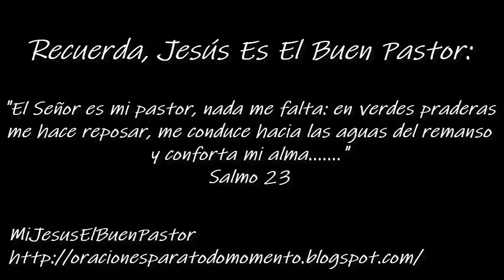SANTO EVANGELIO MIÉRCOLES 15 DE ENERO DE 2020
REFLEXIÓN: "¿Estoy postrado por la fiebre del egoísmo?".